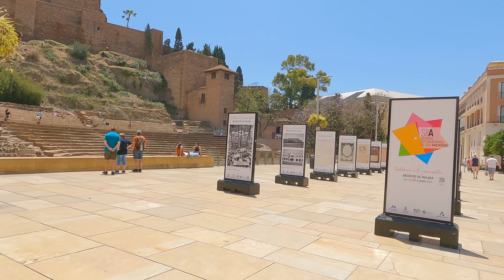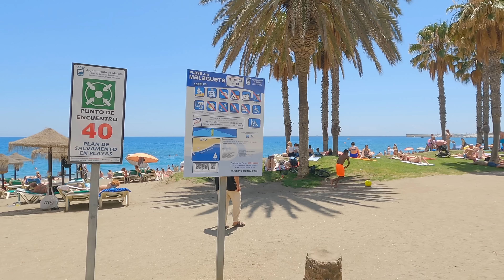Málaga city walk - Summer 2023 - Old town, marina & beachfront immersive virtual tour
Take a walk around the bustling Mediterranean city of Málaga, the capital of the Costa del Sol. Starting in the Lagunillas arts district, then exploring the historic old town before walking along the city's Muelle Uno marina and finishing on the popular Malagueta beach. Filmed on 3rd June 2023.

4K virtual treadmill walk with ambient street sounds as you pass by busy tapas bars & restaurants on a sunny spring day in southern Spain.

This channel is to document the people and places that I visit in my daily life giving you a natural & unscripted virtual experience uninterrupted by me talking. Your window to the Costa del Sol, as close to being there as being there!

Planning a trip to Spain? Search ✈️ flight and 🏨 hotel deals here ➡️

0:00 - Intro and route map
1:04 - C. Lagunillas
1:44 - C. Vital Aza
3:45 - Calle Cobertizo del Conde
4:06 - C. Huerto del Conde
4:40 - C/ la Merced
5:40 - Pl. de la Merced
9:14 - C/ Alcazabilla
11:40 - Teatro Romano de Málaga
13:20 - Plaza de la Aduana
14:55 - Museo de Málaga
16:10 - C. Postigo de los Abades
18:20 - Plaza del Obispo
19:20 - C. Molina Lario
21:00 - Plaza del Siglo
21:40 - C. Granada
24:44 - C. San Agustín
27:18 - C. Císter
28:55 - Calle Sta. María
30:35 - C. Sánchez Pastor
31:38 - Plaza del Carbón
32:18 - C. Granada
33:32 - Plaza de la Constitución
34:44 - C. Marqués de Larios
40:30 - Plaza de la Marina
45:00 - Paseo del Muelle Uno
56:04 - Mercado de Muelle Uno
57:35 - Pje. del Dr. Carrillo Casaux
58:44 - C. Vélez Málaga
1:02:32 - Playa la Malagueta

All videos shot by myself in southern Spain
©️ Re-use of this video is not permitted

*This video description contains affiliate links, which means if you click a link and buy a product, at no extra cost to you, I make a little bit of commission to help me maintain my YouTube channel*